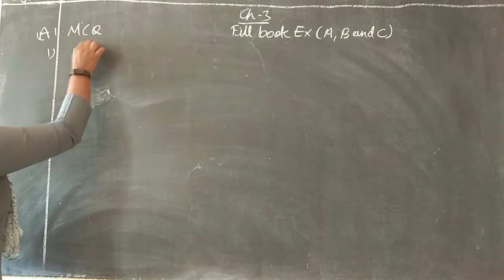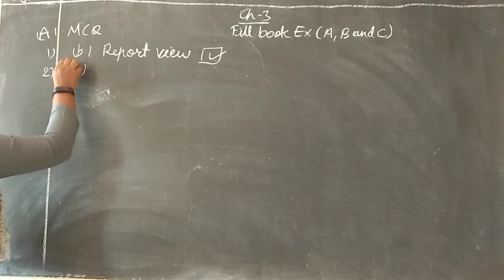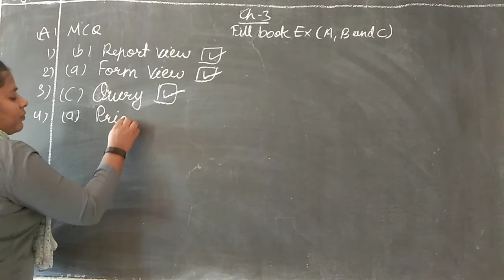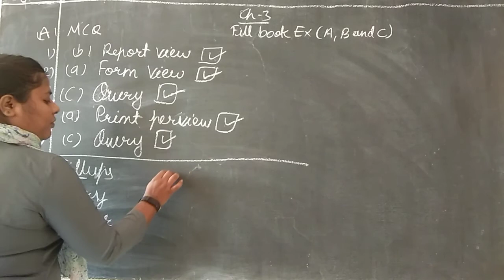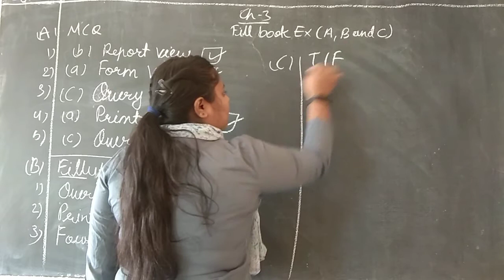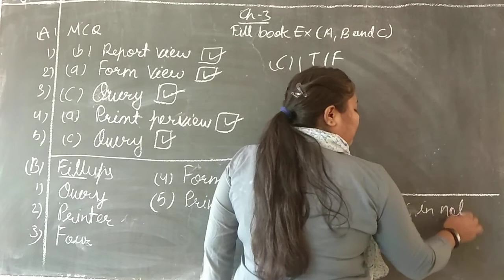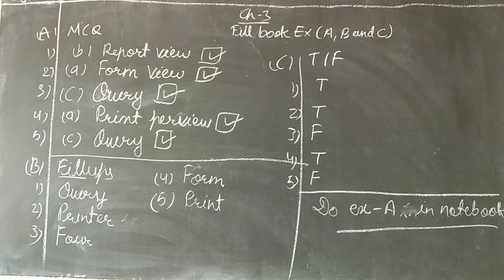Class -8th Computer (28 oct)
Ch -8
Book Ex.-A,B and C ( fill book)